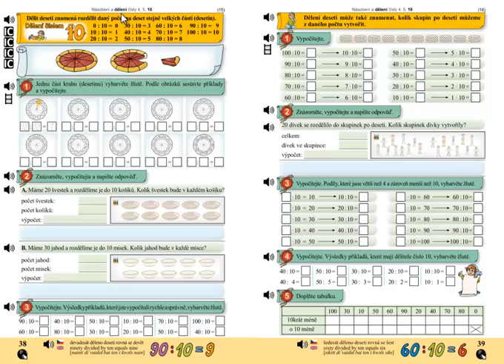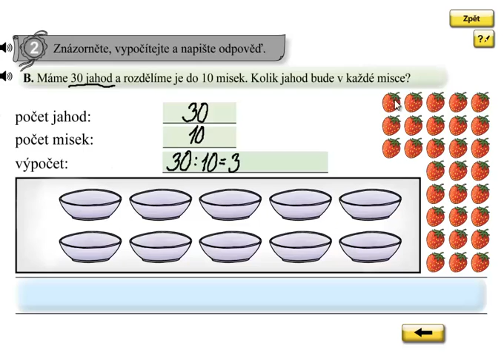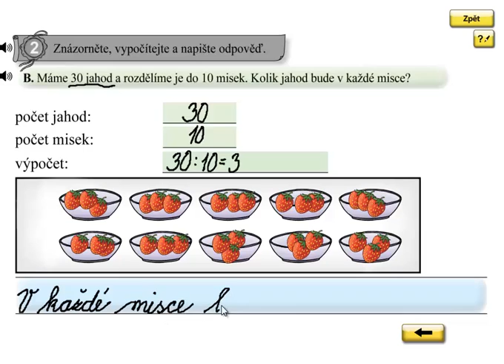Dělení 10; Matýskova matematika 6.díl, strana 38, cvičení 2B